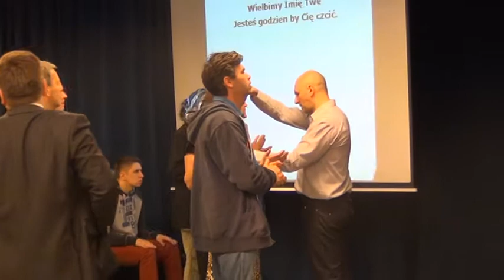Artur Ceroński-Warszawa J.J.P. marzec 2013 cz.2